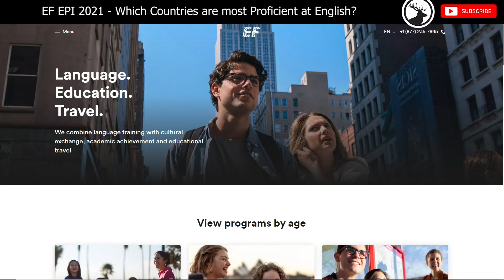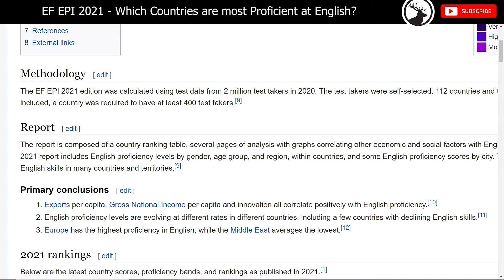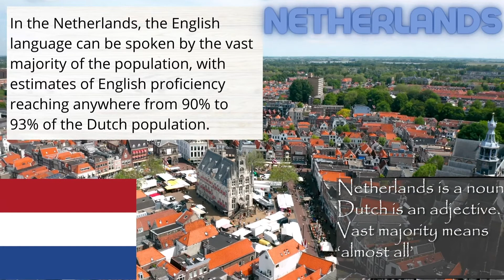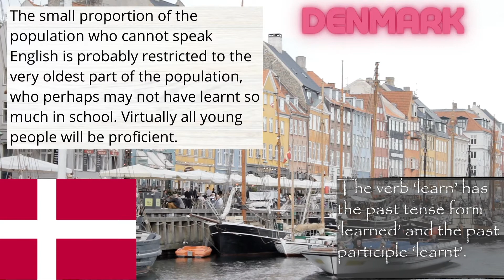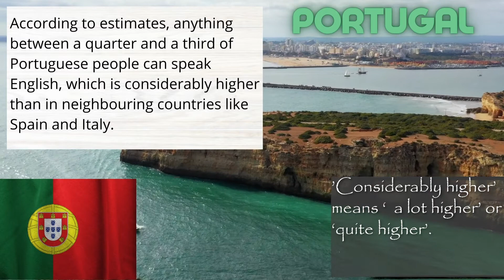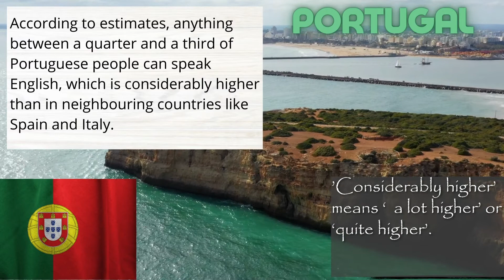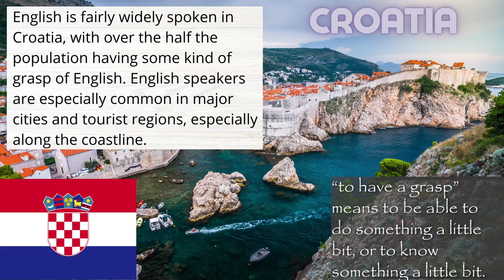Which Country is Most Proficient in English? - English Lesson with EF EPI 2021 Top Ten Rankings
Have you ever wondered which countries are the best at English?
The EF (Education First) EPI (English Proficiency Index) ranks countries around the worldon English skills. In this video, I show you the top ten countries from the 2021 study.
In case you were wondering, the methodology of the EPI is as follows.
he EF EPI 2021 edition was calculated using test data from 2 million test takers in 2020. The test takers were self-selected. 112 countries and territories appear in this edition of the index. In order to be included, a country was required to have at least 400 test takers.
The EPI made 3 interesting conclusions:
Primary conclusions
1. Exports per capita, Gross National Income per capita and innovation all correlate positively with English proficiency.
2. English proficiency levels are evolving at different rates in different countries, including a few countries with declining English skills.
2. Europe has the highest proficiency in English, while the Middle East averages the lowest.